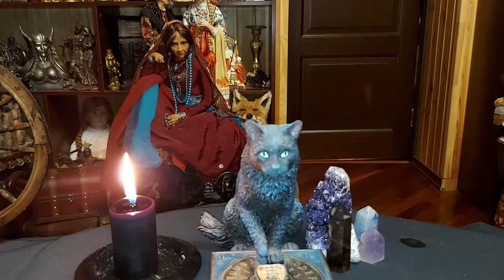ЗАЗЫВ НА ПЕПЕЛ ДЛЯ ВСЕХ..ИНГА ХОСРОЕВА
Автор: канал ВЕДЬМИНА ИЗБА 2